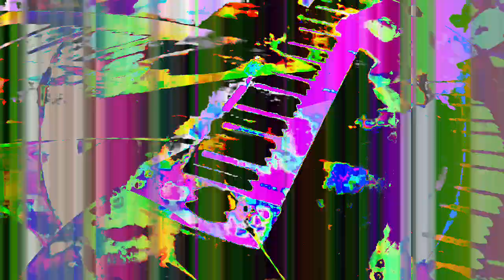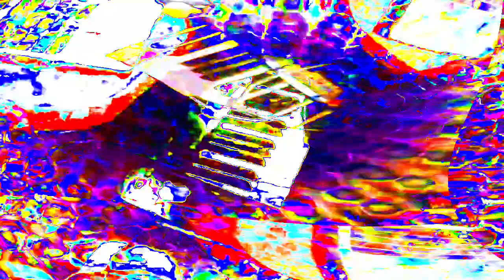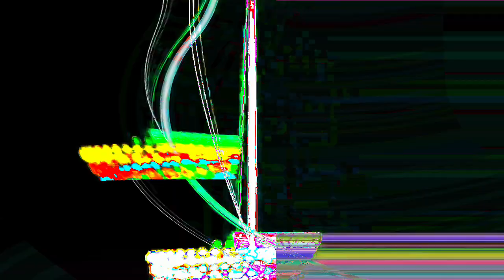[EPILEPSY WARNING] Movie 24 01 17 23h43m43s